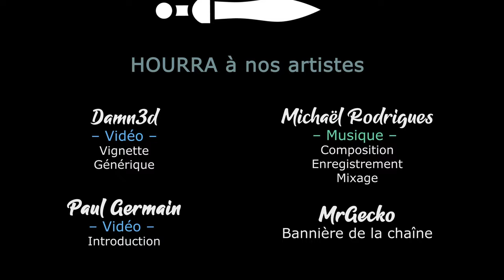#01 Epidemius & Tamurkhan - Unis contre les gentils ! - TWW3 THRONE OF DECAY [FR]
10% DE REDUCTION AVEC LE CODE CYGNENOIR dans votre panier chez notre partenaire
Lecygne Noir et Akatsuki se lancent dans une campagne pesteuse sur Immortal Empire avec Epidemius et Tamurkan, pour faire triompher grand-père Nurgle !

- Ardarin
- Azzul
- Broudaff
- Le Baron d'Onyx
- Galios
- Glentharil
- Mallevin
- Mangazore
- Mazamara
- Zmoi6